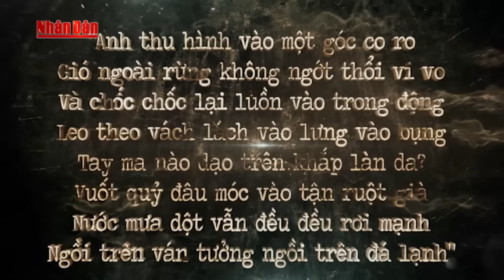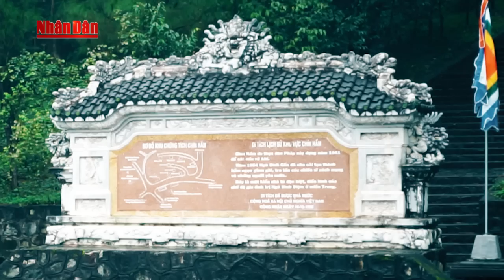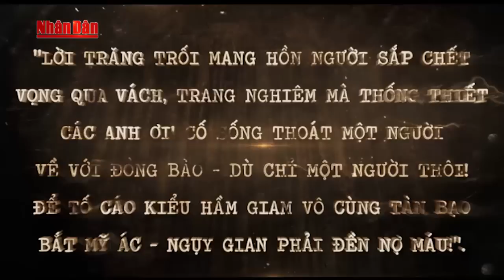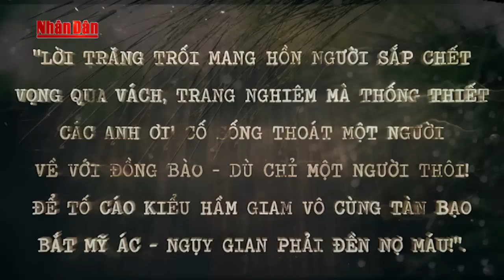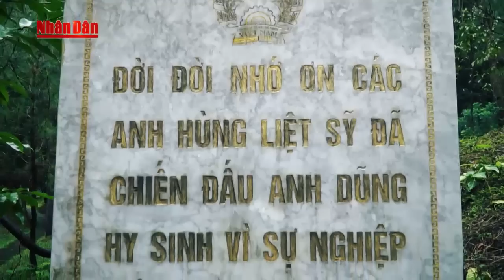Địa chỉ đỏ: "Địa Ngục" Chín Hầm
2. Tin Dự báo thời tiết
4. Seri Điều Tra Phá Án Lần theo dấu vết
5. Phóng Sự Điều Tra Chống Buôn Lậu
6. Phim VN Cũ mà Hay
7. Sức Khỏe Cuộc Sống